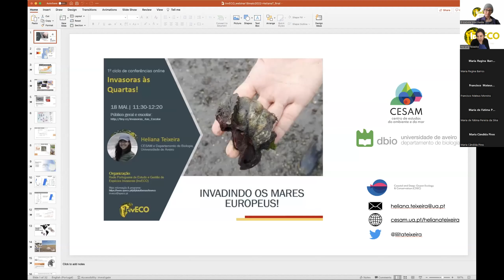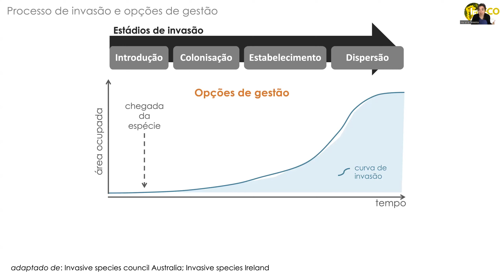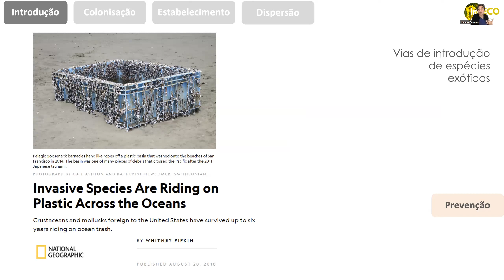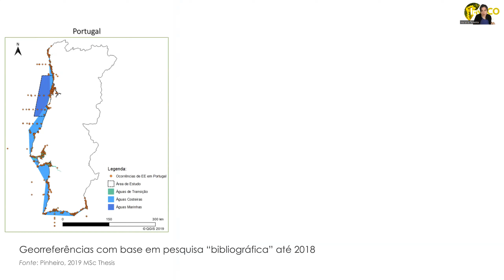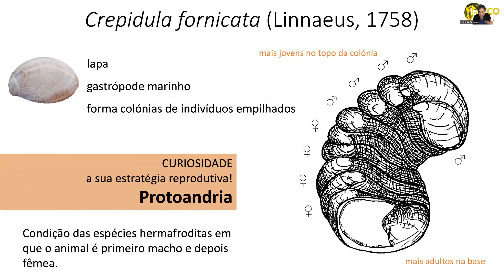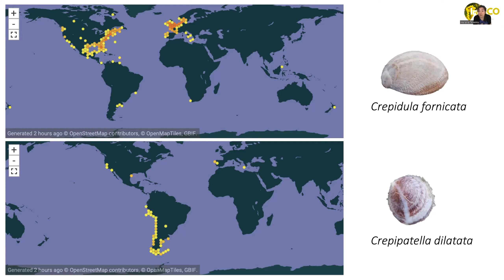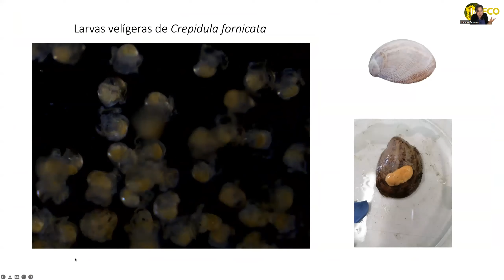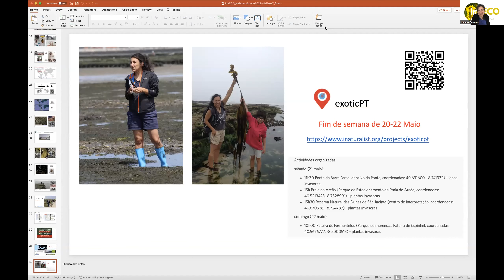Invadindo os Mares Europeus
Heliana Teixeira, investigadora da Centro de Estudos do Ambiente e do Mar, veio-nos falar de espécies invasoras marinhas.

Ao longo de nove sessões, a Rede InvECO pretende reunir vários actores da sociedade que lidam com espécies exóticas e invasoras em diferentes contextos, promovendo a partilha de conhecimentos e experiências, de forma a aumentar a visibilidade do tema e o seu reconhecimento pelos cidadãos a nível nacional.

A InvECO tem como missão reunir numa mesma plataforma investigadores, de diferentes áreas científicas e grupos taxonómicos, e outros actores da sociedade que lidem com espécies exóticas e invasoras, promovendo a partilha de conhecimentos e experiências, de forma a conjugar esforços e interesses rumo a uma melhor gestão integrada das Espécies Exóticas Invasoras (EEI) a nível nacional.